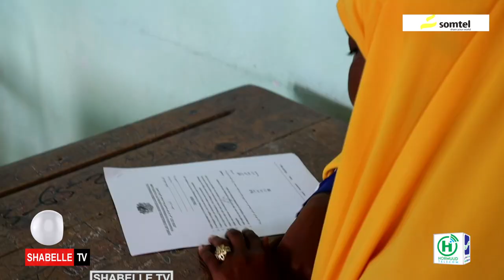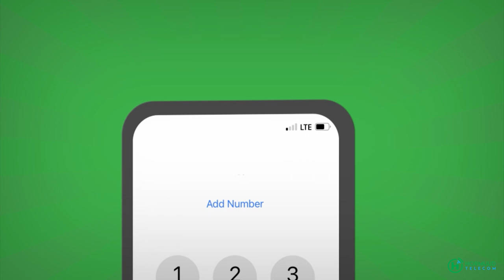Waa kuma wasiirka waxbarashada Soomaaliya Faarax Sheekh Cabduqaadir?